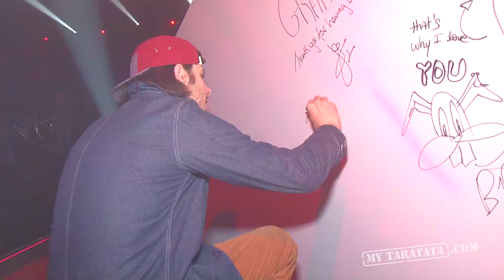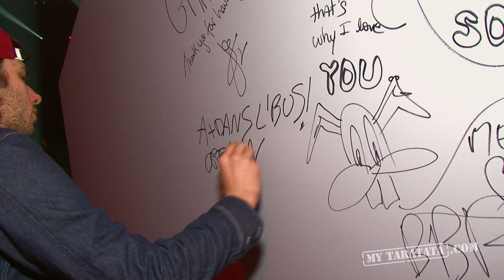TARATATA Backstage - Olivia Ruiz & Orelsan ("My Lomo & Me" + cover "You got me" des Roots)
Loges, coulisses, anecdotes, répétitions : entrez dans l'univers d'Olivia Ruiz, lors du tournage de Taratata !

0:08
Olivia Ruiz arrive au studio d'enregistrement de Taratata
Olivia Ruiz is coming to the TV set where Taratata is recorded

0:47
Nagui et Marie Prycko, la programmatrice de l'émission discutent avec Orelsan
Nagui and Marie Prycko, the programmer of the show chat with Orelsan

1:10
Les musiciens balancent
The musicians are soundchecking

2:17
Olivia Ruiz répète son morceau "My Lomo & Me"
Rehearsal of the song "My Lomo & Me"

3:49
Olivia Ruiz et Orelsan reprennent "You got me" des Roots
Olivia Ruiz and Orelsan cover "You got me" by the Roots

Pour voir la reprise des Roots par Olivia Ruiz et Orelsan sur le plateau de Taratata, c'est ici :

TARATATA BACKSTAGE - Olivia RUIZ & ORELSAN
N°443 (Janvier 2013)

Sujet réalisé par Emmanuel Daudier.